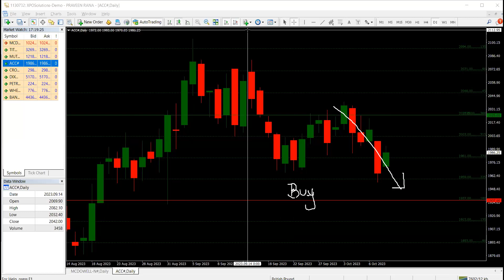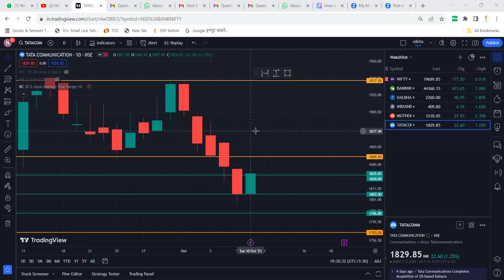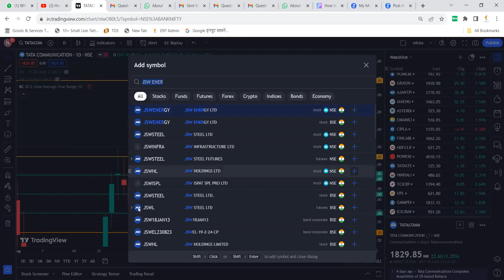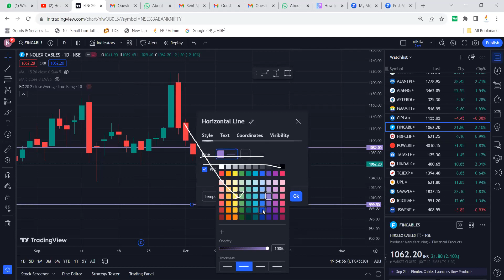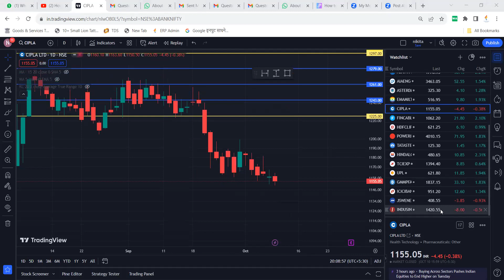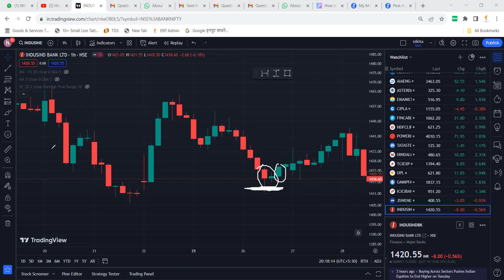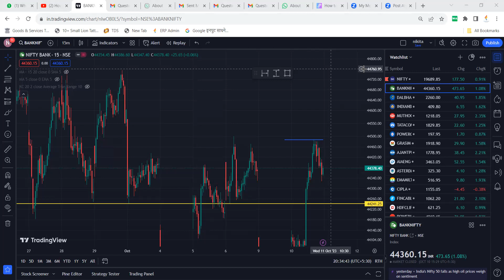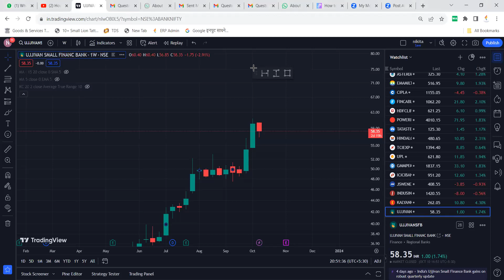MAS Session 10.10.2023 new